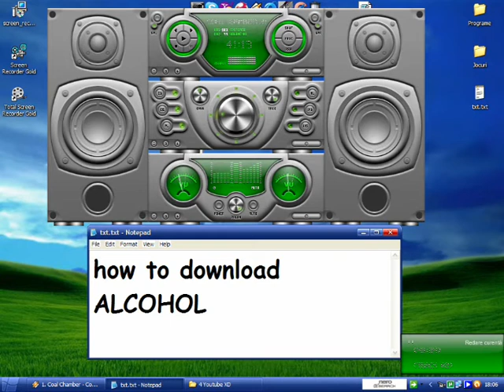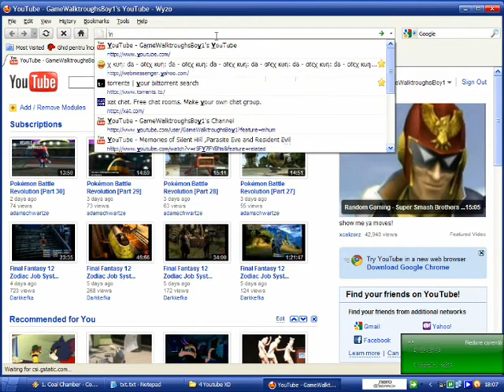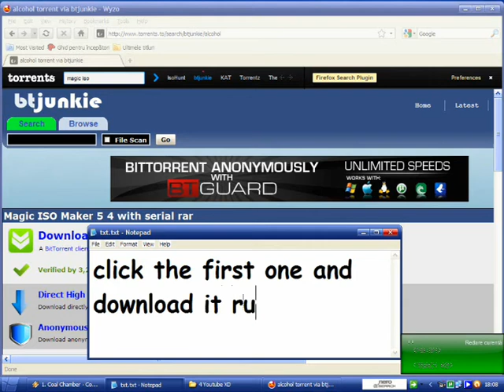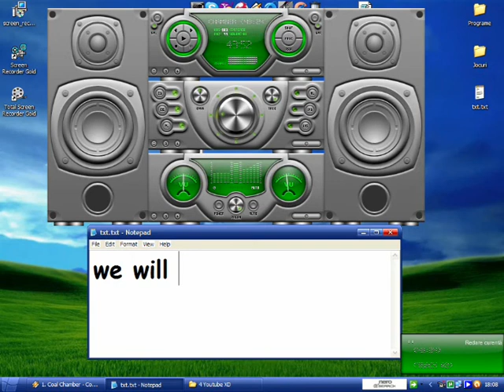Best cd image burners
Today i will show you from where to download the best cd image burners Alcohol120% and Magic Iso Maker